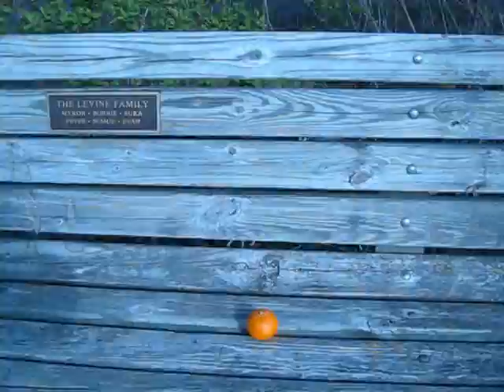Gull Park Ann Arbor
Huron river and park view  April 2012 - Michigan - time in the Morning !